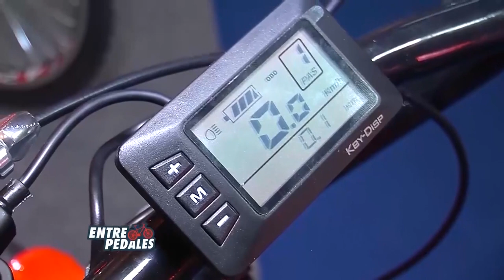Finales de los Juegos Cordobeses + Los Peques + Beon bici eléctrica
Estuvimos en el Kempes con las finales de los juegos Cordobeses  y anunciamos los ciclistas que estarán en las finales de los Juegos Evita en Mar del Plata
Todos los detalles de la Beon. La eléctrica de la fábrica Bicicletas Enrique